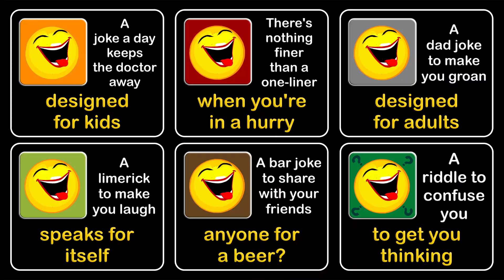Sunday joke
Mickey